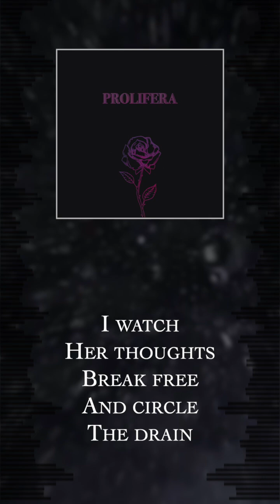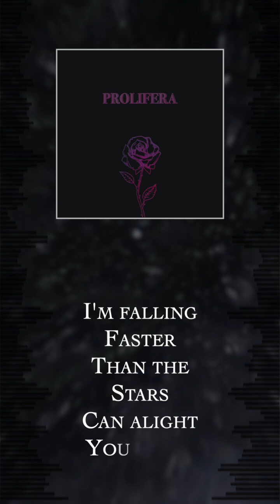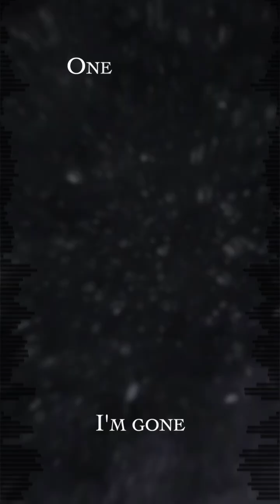S'AD - Before I'm Gone (Lyric Video)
New Single 'Before I'm Gone' from the upcoming EP 'Prolifera'

Hope ye like it xox